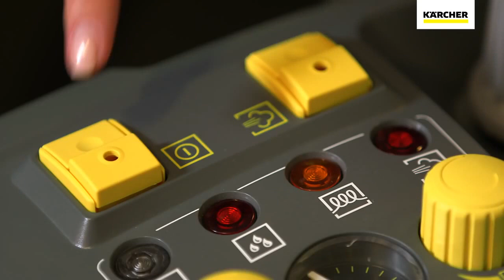Karcher SG 4/4 profesjonalna parownica - #1 myjki.com - sklep specjalistyczny Karcher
☎️ ZAMÓWIENIE TELEFONICZNE - 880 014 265
📦 ZWROT TOWARU 30 DNI, RÓWNIEŻ DLA FIRM
📦 DARMOWA WYSYŁKA NAWET DO 24H
🆓 PŁATNOŚĆ ZA POBRANIEM/KARTĄ – 0 DODATKOWYCH OPŁAT
✔️ RATY 0%
✔️ LEASING PKO Online
🛡️ 100% BEZPIECZEŃSTWA ZAKUPU
🛡️ PRZEDŁUŻONA GWARANCJA EASYPROTECT®
🛡️ SERWIS PREMIUM
🛡️ GWARANCJA DOOR-TO-DOOR
🇵🇱 100 % POLSKA FIRMA
👌 NAJWYŻSZA JAKOŚĆ ORYGINALNYCH PRODUKTÓW
👌 NAJLEPSZE CENY
🛡️ PEŁNE WSPARCIE SERWISOWE I POGWARANCYJNE
✔️ DARMOWA APLIKACJA MYJKI GO DO EKSPRESOWEGO ZAMAWIANIA AKCESORIÓW ORAZ CHEMII!

...i wiele innych powodów, o których przekonasz się, jeśli wybierzesz naszą ofertę! ❤️
W naszym sklepie zakupisz również wszystkie niezbędne akcesoria oraz środki chemiczne!
Masz pytania? Ciągle się wahasz? Potrzebujesz indywidualnego doradztwa i przedstawienia dedykowanych rozwiązań dla Twojego problemu? A może nie znalazłeś czegoś w naszej ofercie lub po prostu, nie masz czasu, aby się z nią w pełni zapoznać?